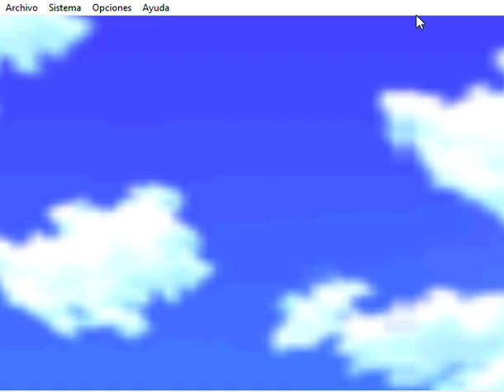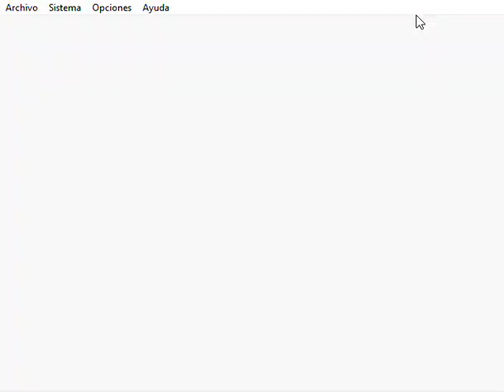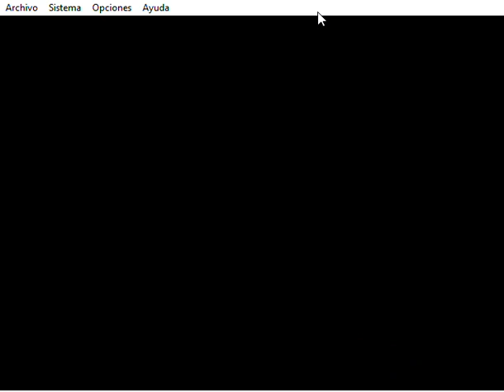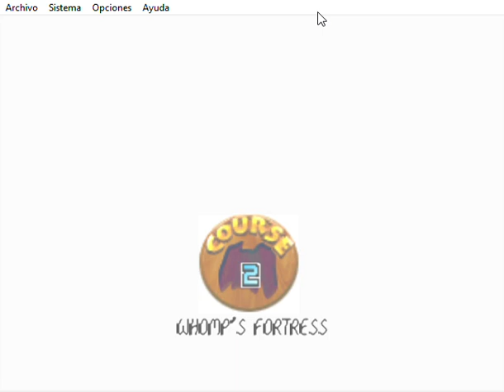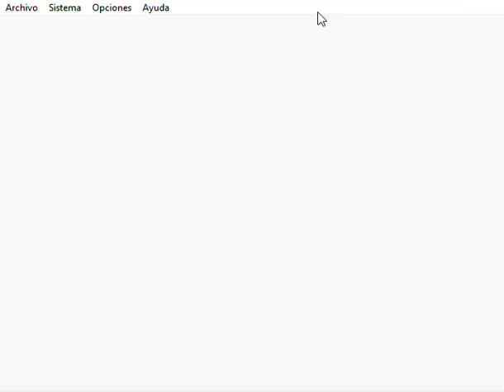Mario64 hack-SUPER CREAM 64 (Final version)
jugado en pc con teclado.
sinceramente uno de los mejores hacks de personaje que he jugado.
muchos detalles que hacen aun mejor este hack.
canal del creador (o creadora) del hack Gamebun

I do not own this No Copyright Intended Copyright Disclaimer Under Section 107 of the Copyright Act 1976, allowance is made for "fair use" for purposes such as criticism, comment, news reporting, teaching, scholarship, and research.